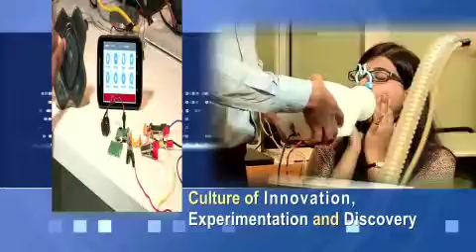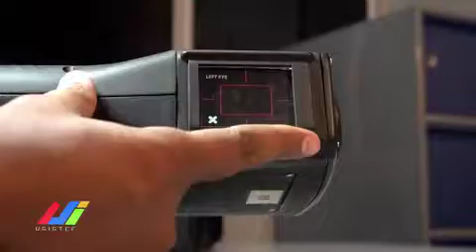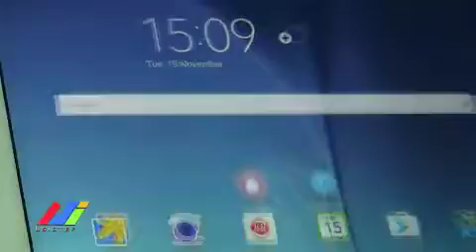1 Ten Minutes Synergy Flim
The United States – India Science and Technology Endowment Fund (USISTEF) grants are specifically created to address the theme of “commercializing technologies for societal impact”, that would lead to innovation and entrepreneurship through the application of science and technology.

The aim of the Fund is to support and foster joint applied R&D to generate public good through the commercialization of technology developed through sustained partnerships between U.S. and Indian researchers and entrepreneurs.